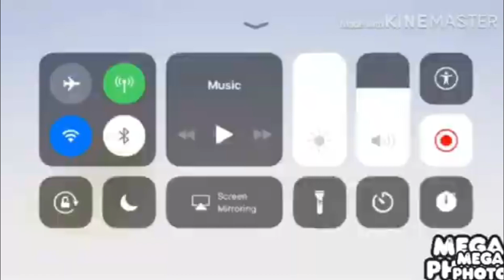Dog is swist Has a BSOD